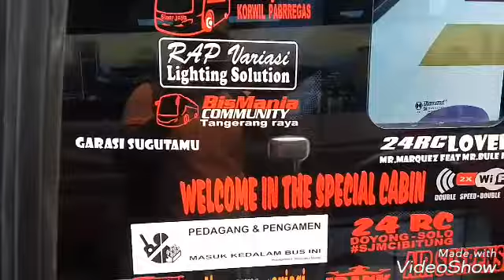Terminal Pulo Gebang 17/02/2018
Sambil Menunggu Armada yang Menghantarkan Saya KeSolo,Iseng aja Buat Video Ini,Ada Yang Datang,Ada Yang Pergi dan Ada yang Terparkir pastinya